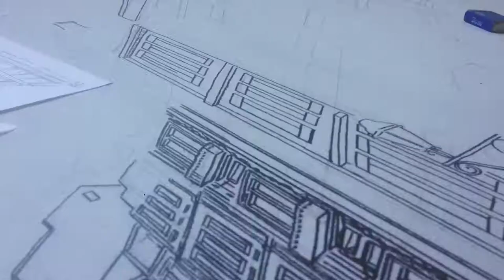Urban Sketching into Large-Scale - Bruno Casanova's 'O Sítio Do Costume'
Time-lapse video of 'O Sítio do Costume' for Drive In Art'19, a project founded by Câmara Municipal do Seixal for an outdoor exhibition until the end of the year at EN 10 involving other 19 emerging artists.
All made with POSCA pens.

Color Correction:
Sebastião Santana